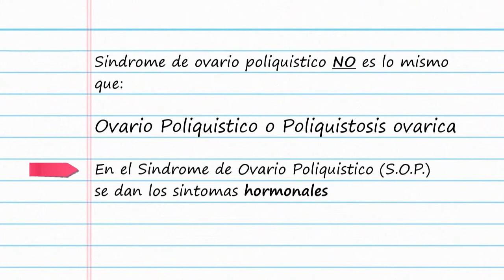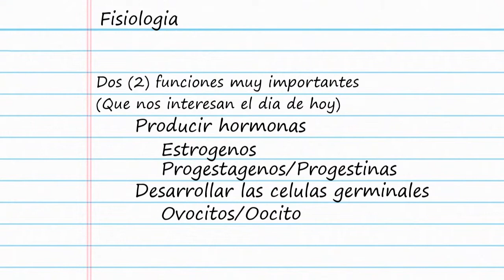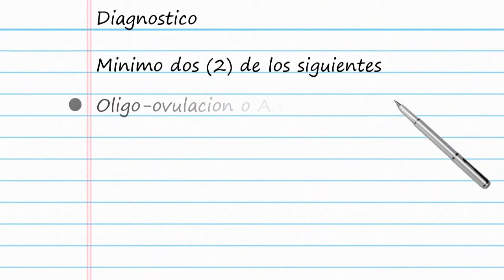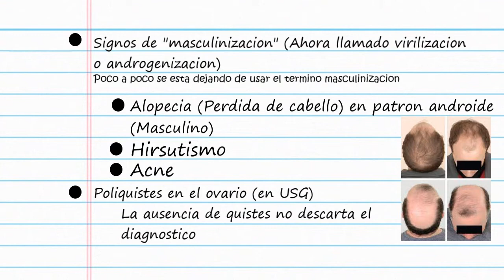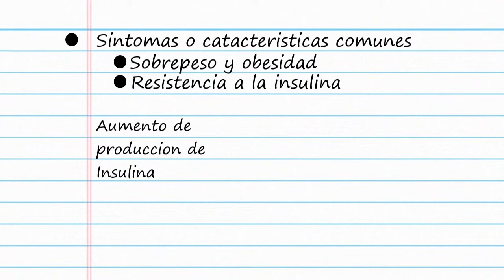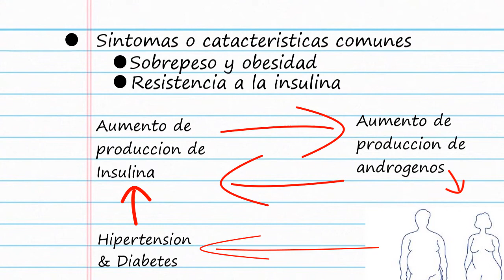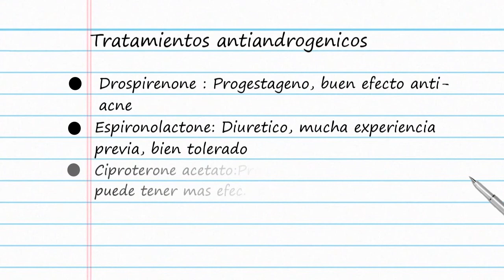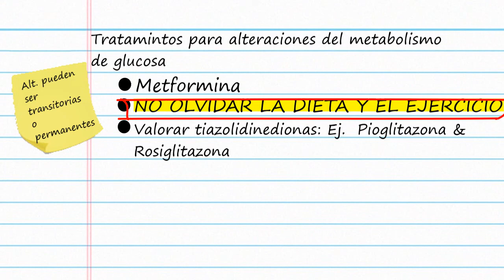Sindrome de Ovario Poliquistico - ¿Que es? - Diagnostico - Complicaciones - Tratamientos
Video educativo de sindrome de ovario poliquistico.
El SOP es una enfermedad de origen multifatorial, usualmente causado por un desbalance hormonal, conllevando a la produccion de quistes en el ovario de distintos tamaños (aveces indetectables en el USG) los cuales producen mas testosterona de lo que deberian, pero reduciendo la produccion de estrogenos y progestagenos.

Eso genera sintomas androgenizantes y de resistencia a la insulina.